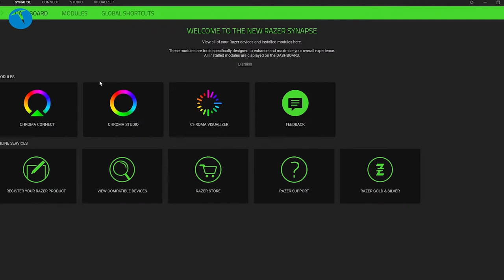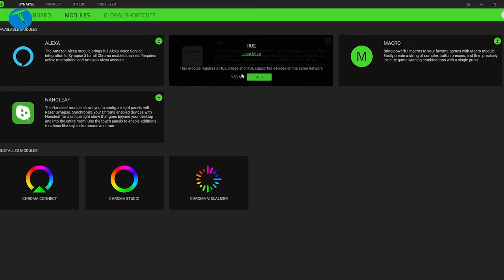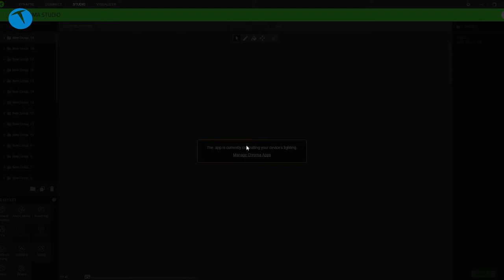Razer Blackwidow v3 incelemesi | Gerçek oyun için gerçek ekipman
Bu videomuzda Razer'ın mekanik oyuncu klavyesi Black Widow V3'ü inceledik.

Klavye ile ilgili sorularınızı bu videonun altına yazabilirsiniz.